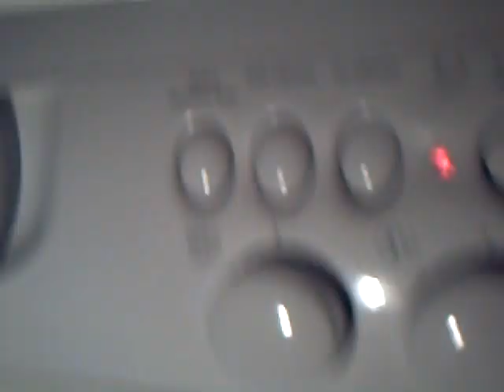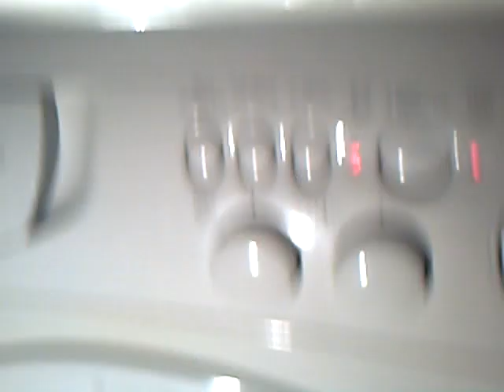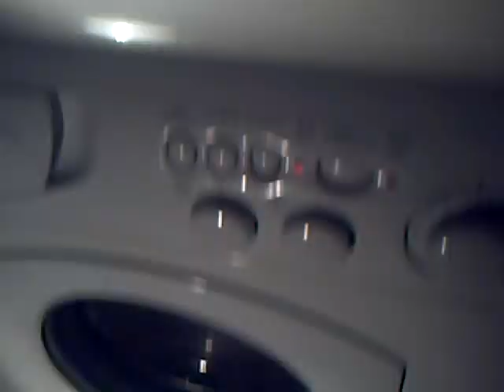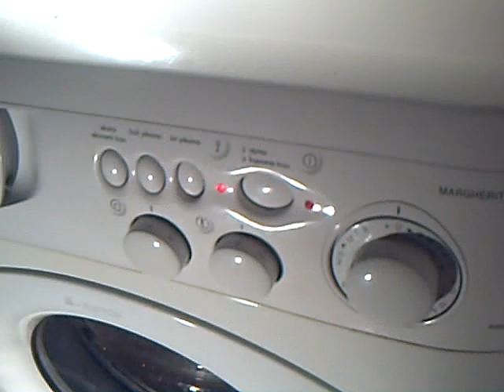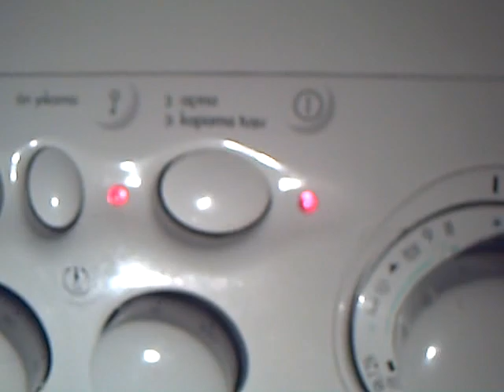ariston washing machine unbalance load test spin